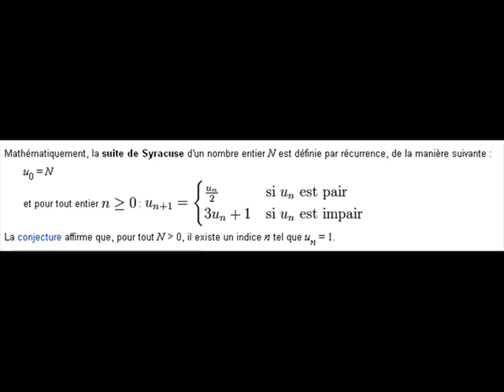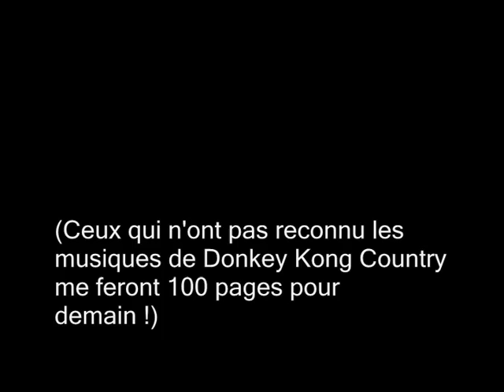Mario Vs. Donkey Kong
Test de Mario Vs. Donkey Kong sur Gameboy Advance